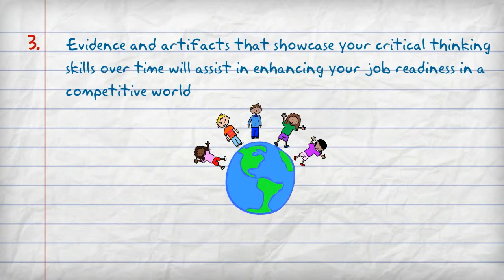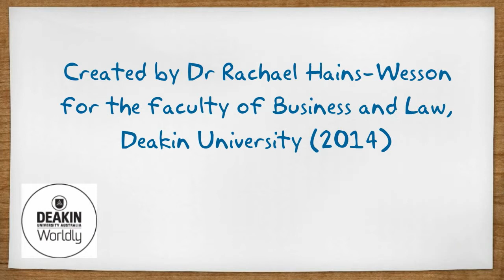Evidencing Course Learning Outcome 4: Critical Thinking